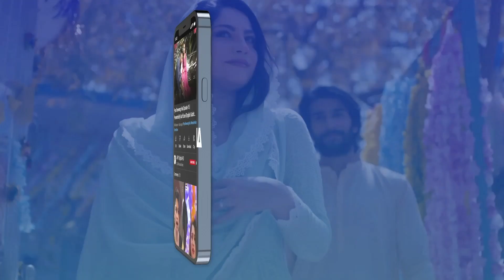Narghis Dushman Hai Tumhari...